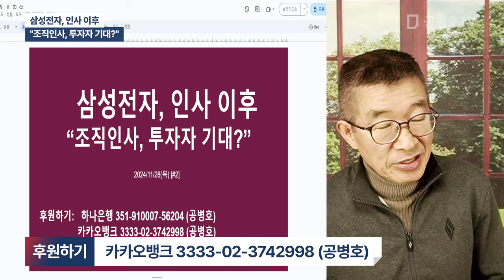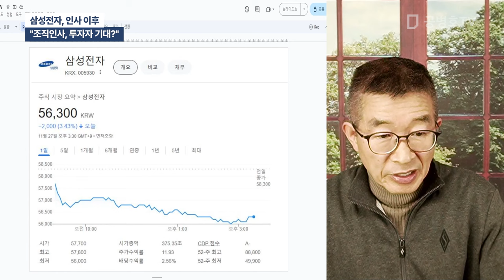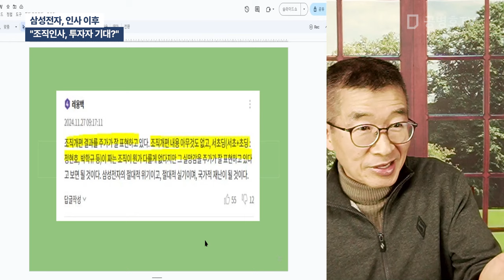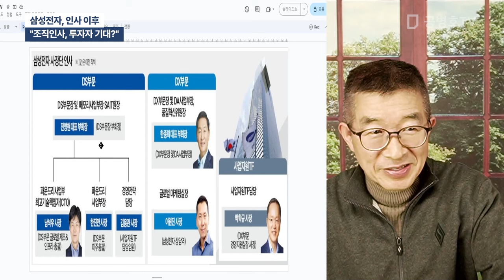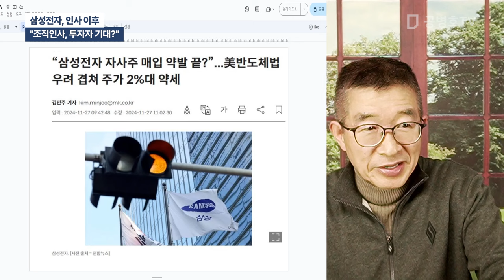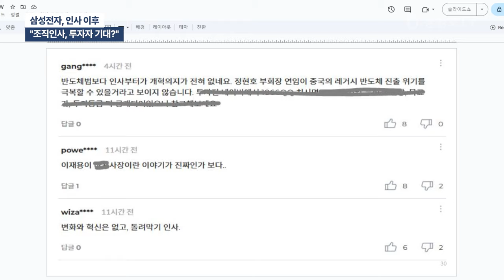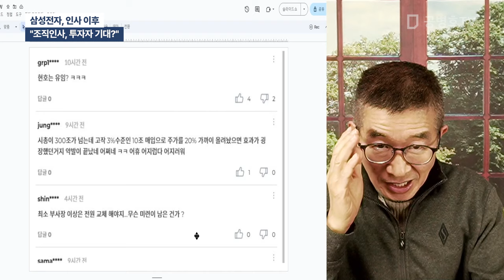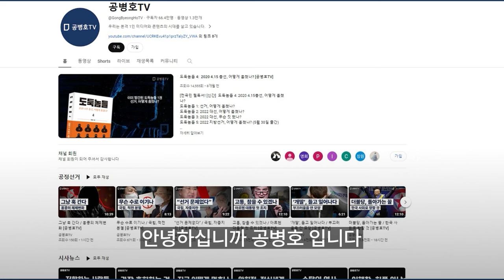삼성전자, 인사 이후 / "조직인사, 투자자 기대?" [공병호TV]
Bitcoin : 3MTW849AkP2ftLeSK2teZHMmzLu7Z83s9U